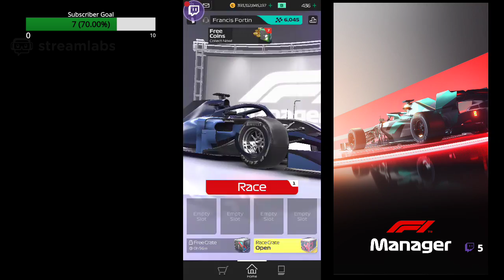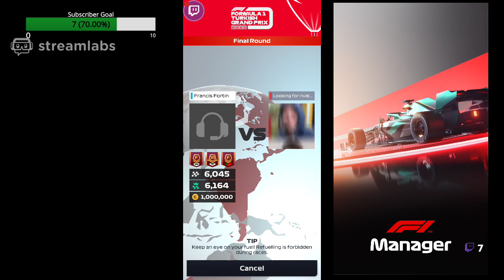F1 Manager Final Day Turkish Grand Prix event ! My best EVER result (part 1)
Come watch my races on the Turkish Grand Prix !!  I did my best ever score !! (part 1)